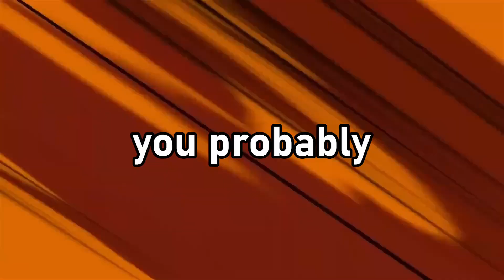This team is SUPER ANNOYING to fight (Dragon Ball Legends)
In this Dragon Ball Legends video, I try to reduce the opponent's ki as much as possible using Super Saiyan Goku, Zamasu, and Pan. The meta today in DBL PvP consists of many characters that can end your combo with ki, cover changes, and card destruction. So, in this video, we have two cover changes, two characters that apply tons of debuffs, and lots of ki reduction! The goal was to annoy as many people as I can in Dragon Ball Legends and I hope I succeeded.

(There's a lot of cool stuff here)